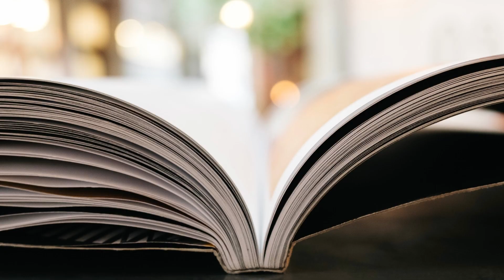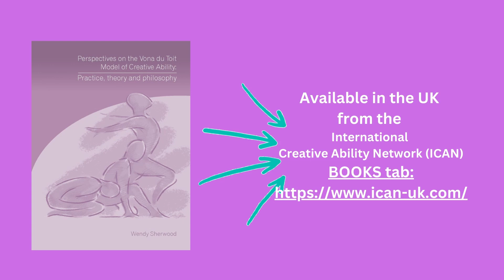Perspectives on the Vona du Toit Model of Creative Ability (VdTMoCA)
The only text on the application of the Vona du Toit Model of Creative Ability (VdTMoCA) in both mental health and physical fields of practice: children, adults, older adults.
A core text for 5 pre-registration OT programmes in the UK, programme leads and lecturers can request an inspection copy from